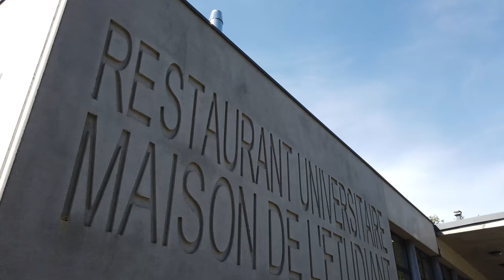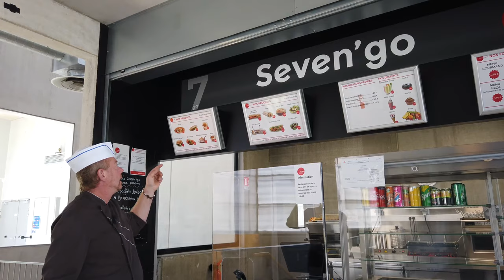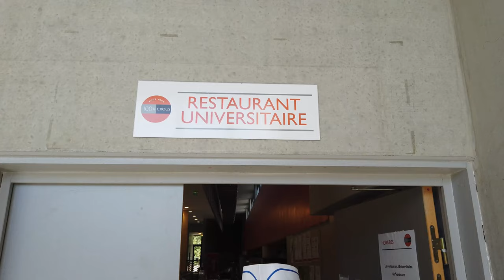L'instant cuisine - Le RU de Sevenans : mode d'emploi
Le chef cuistot du restaurant universitaire de Sevenans vous explique le fonctionnement de la restauration pour la rentrée 2020.
© Equipe communication UTBM - Septembre 2020